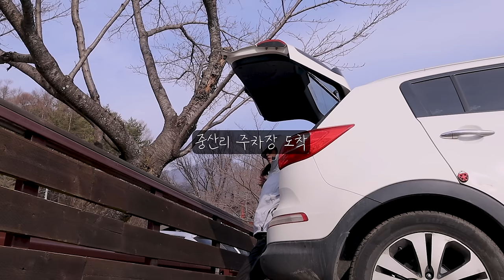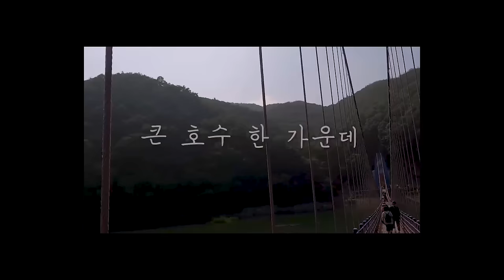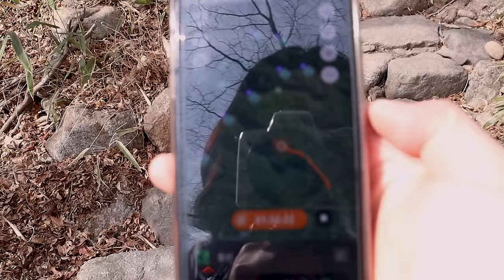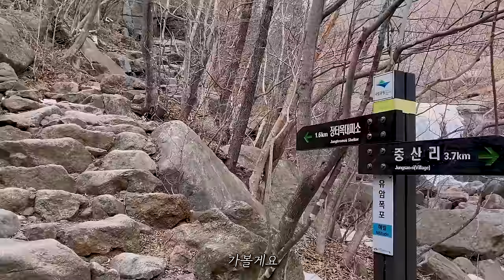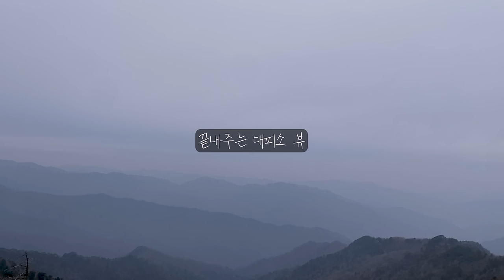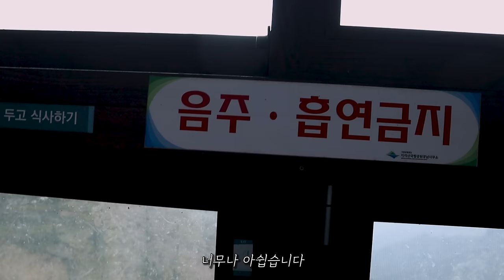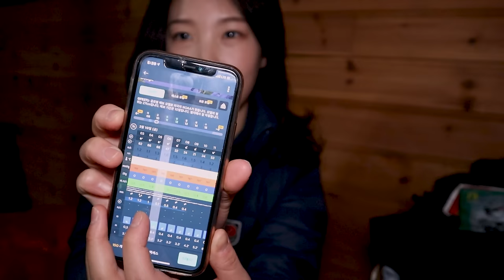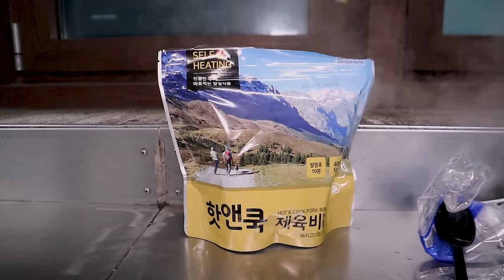[sub] 철저한 준비와 그렇지 못한 결과... / 준비물&복장&코스 소개/ 중산리코스/ 등산/장터목 대피소 1박 2일 / 지리산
[중산리코스]
- 코스1: 중산리주차장 – 칼바위 – 장터목대피소 – 천왕봉 – 로타리대피소 – 중산리 주차장
- 코스2: 중산리주차장 - 칼바위 – 로타리대피소 – 천왕봉 – 장터목대피소 – 중산리 주차장
- 코스3: 중산리주차장 - 순두류 버스(2,000원) – 환경교육원 – 로타리대피소 – 천왕봉 – 장터목대피소 – 중산리주차장

[참고]
- 중산리주차장 1일 비용: 평일 4,000원 / 주말 5,000원
- 대피소 사전 예약 필수(12,000원)
- 대피소: 햇반, 물, 가스 등 판매(홈페이지 대피소 별 안내 참고)

[장비]
- 배낭: 미스테리렌치 스핑크스 60L
- 매트: 니모 조르 25L
- 스틱: 레키 플러스팩 크로스트레일 FX 수퍼라이트
- 베개: 엑스패드 다운필로우
- 랜턴: 크레모아 헤디 2
- 등산화: 네파 쉐도우 m

[의류]
- 패딩: rab 포지트론 프로 맨 s
- 경량패딩: 피엘라벤 익스페디션 팩 다운 자켓 s
- 워머: 피엘라벤 넥 게이터 블루
- 비니: 파작 비니 탄
- 바지: 피엘라벤 켑 에코 쉘 트라우저 xs
- 바람막이: 감마mx후디 우먼
- 플리스 자켓: 피엘라벤 스티나 플리스 다크 네이비 s
- 장갑: 블랙야크
- 울양말: 스마트 울

[식기류 및 음식]
- 식기류: 코펠(튜맨 티타늄 EP 쿠커 세트/ 버너(MSR 포켓 로켓 디럭스) / 칼(오피넬) /라이터(소토)
- 음식: 핫앤쿡(라면애밥,제육비빔밥)/ 컵라면1/ 소고기 300g/ 물 500ml/ 음료수500ml/ 행동식